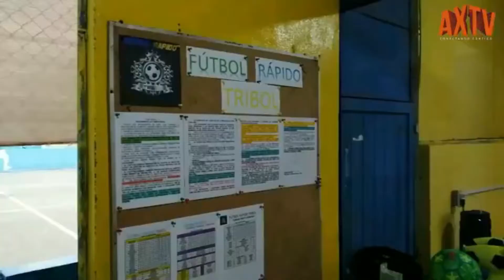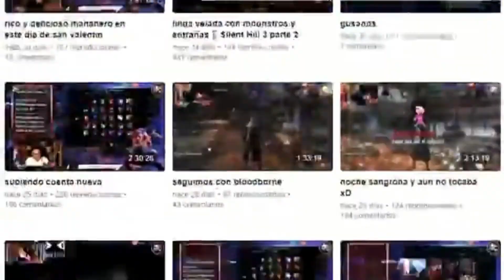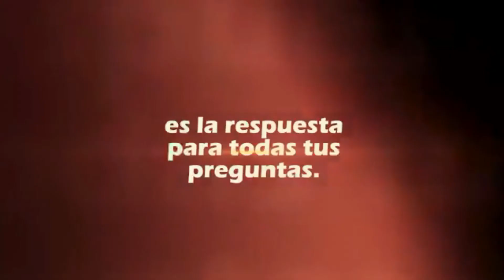Especial Dia de Muertos AXTV // Compañía de Teatro In LaK'Ech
AdrianXimenezelShowTV es un programa donde encontraras reportajes, entrevistas y eventos culturales que sobresalen en la Zona Oriente del Estado de México.

Te invitamos a ser parte de este proyecto como patrocinador o si quieres que cubramos tus eventos ponte en contacto al Teléfono: 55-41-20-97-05 en horarios de oficina o bien vía WhatsApp: 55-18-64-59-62.